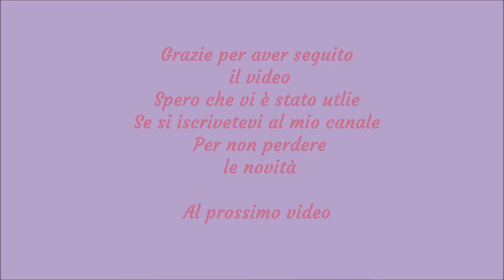Diminuzione ai ferri. Come fare una diminuzione decorativa direzionale. Diminuzione per Raglan.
Ciao a tutti. In questo video vediamo uno dei medi per realizzare una diminuzione decorativa direzionale. Semplice Semplice , ma molto bello e fine. Sapere fare le  diminuzione come anche gli aumenti è fondamentale nel lavoro a maglia. In quanto ci permette dare una forma  al progetto che stiamo realizzando. Ci sono molti modi e tecniche per farlo. Anche se  la base sempre la stessa, ma con le piccole accortezze si riesce avere anche aumenti decorativi molto utili per il Raglan, per il giromanica del maglioncino che si sta facendo. Gli diminuzione si fanno sempre con applicazione della lavorazione di punti di base .

1^ : base punto rasato a diritto
2^: maglia di vivagno + prima maglia a diritto + cambio verso delle due maglie + faccio una lavorazione per il diritto di due maglie insieme dopo aver cambiato il loro verso - creo l'inclinazione verso sinistra
3^: quando rimangano 4 maglia prima di finire il ferro : le due maglie unisco e faccio una lavorazione per il diritto di due maglie insieme cosi come si presentano- è  cosi creo direzione verso sinistra + finisco ferro facendo ultime due maglie per il diritto una a volta .
4^ il ferro di ritorno  si fa tutto a rovescio. senza nessuna diminuzione.
5^: stessa cosa del ferro di andata

Se volete vedere anche altri modi per avviare le maglie ecco link diretto

Se volete vedere come si fa aumento ecco link diretto

Se vi va potete mettere un like e scrivere un commento ponendoci le vostre domande e le vostre idee per i nuovi video. Saremmo felice realizzarli E sempre se vi va potete anche condividerlo con vostri amici , se anche a loro piace passare il loro tempo lavorando a maglia. Grazie a tutti !